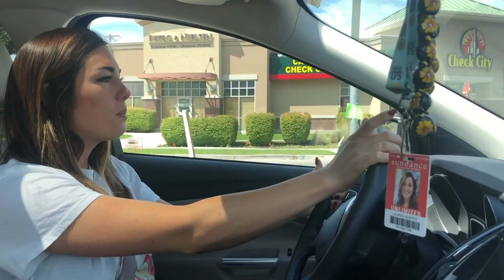Meet our Third Bachelorette: Lauren!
Introducing our last bachelorette, Lauren! Here is Remington to ask her some questions and get to know her!